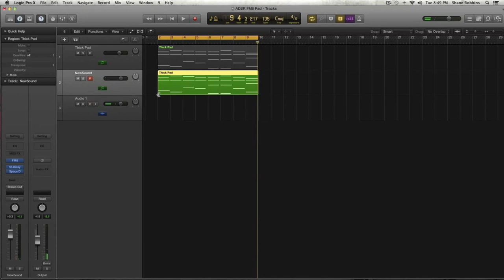NI FM8 - Make a Thick Pad - How To Tutorial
I'm a pad junky. I love them. I love them because they help fill out mixes and I like making pads in FM8 because they just sound different from all of my other software synthesizers.

Making a great pad in FM8 isn't as hard as it sounds. FM synthesis is a pretty powerful platform for thick sounds and when you combine that with the flexibility of FM8, it becomes pretty easy. There are a few tips you will want to remember when you are attempting to make a pad in FM8.

Using the reverb and chorus/delay effects will really help make your sound less "digital". FM synthesis can sound fairly bright and digital, but using the bright and treble knobs in FM8's reverb can help un-digitize the sound if used correctly.

FM8 has some of the most flexible envelopes I've ever seen in a soft synth. This automatically lends itself to designing great pad sounds. Couple that with the amount of operators at your disposal (a total of 6) you can really dial in what operator does what when. I always like programming subtle differences in the envelopes to create a more analog feel and to create movement as the sound progresses.